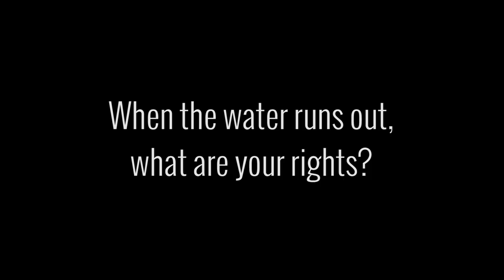Thirst (TRAILER) — 48 Hour Film Project San Diego 2015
In a future of permanent drought, a desperately thirsty woman and a well-off couple fight for their rights to water.

"Thirst" is an entry into the 48 Hour Film Project San Diego 2015 edition. The movie will premier on Aug. 10, 2015, at 6:30 p.m. (Group A) at Reading Cinemas Gaslamp 15 in Downtown San Diego.

Required elements:
Genre: Sci-Fi
Prop: Flashlight
Character: Alan or Alice Downing, Coach
Dialogue: "Sometimes that's all you need."

Production:
Roman S. Koenig, producer/writer/director/cinematographer/editor
Rob Gironda, music scoring

Production associates: Helen Hawes, Ary Hernandez, Anna Valenzuela

Cast:
Rhianna Basore as Meredith Downing
Mary Cherwink as Mei Sheppard
Julie Clemmons as Elise Kosten
Wilson Adam Schooley as Don Hemsworth
Joshua Spiegel as Alan Downing
Jacob J. Young as Taylor Crane

Filmed on location:
San Diego, Calif.

Special Thanks:
Ron Wolwowicz and Nancy Johansen
Barbara Basia Koenig and John Petrowski
Video Gear